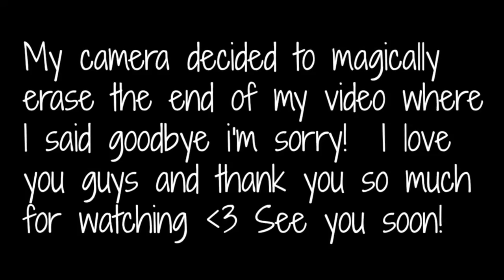Makeup Collection - Graduating, Moving to LA, Getting Married + more!